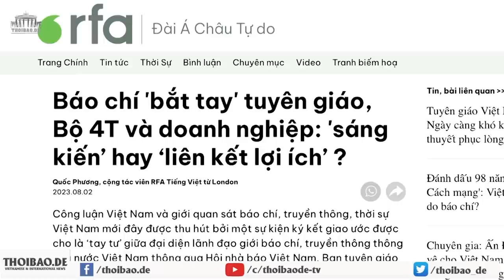VN phải chiều Cam đến cỡ nào?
Quan hệ Việt Nam – Campuchia tồn tại 3 vấn đề lớn, đó là: Đường biên giới chưa cắm mốc hoàn chỉnh; hàng chục ngàn người gốc Việt tại Campuchia sinh sống trong tình trạng “vô chính phủ”; và quan điểm khác nhau về việc Việt Nam xâm lược hay giải phóng Campuchia. Theo các chuyên gia, những vấn đề này khó có thể được giải quyết dưới thời ông Hun Manet.